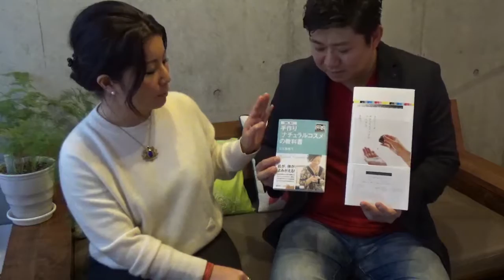オーガニックコスメ美容研究家 ＮＡＯＫＯ & Ｃｌｏｖｅｒ出版 代表取締役 小川泰史対談